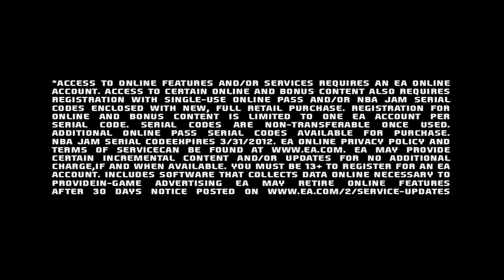NBA Elite 11 Become Legendary Trailer via Gameseyeview.com